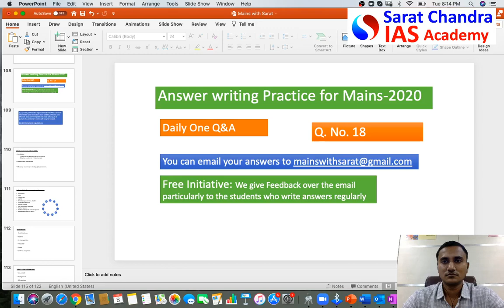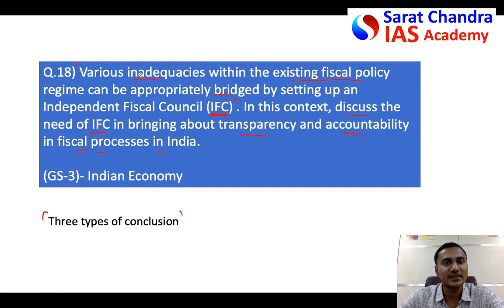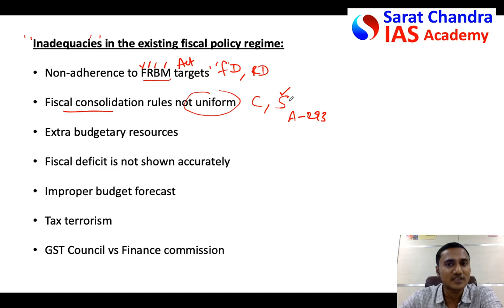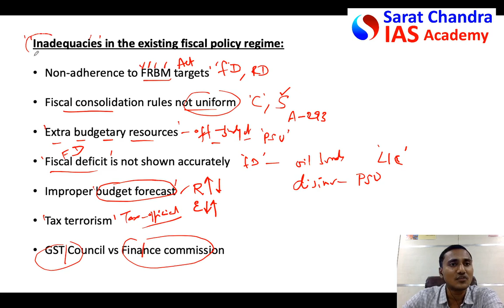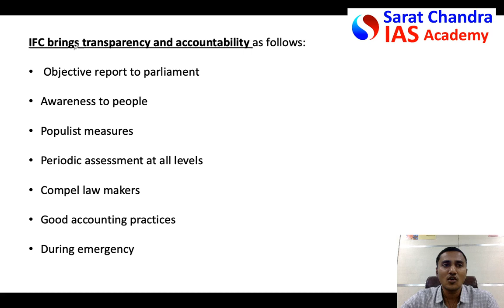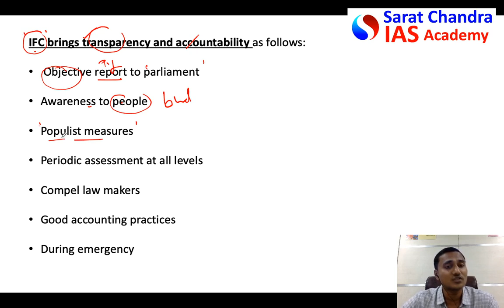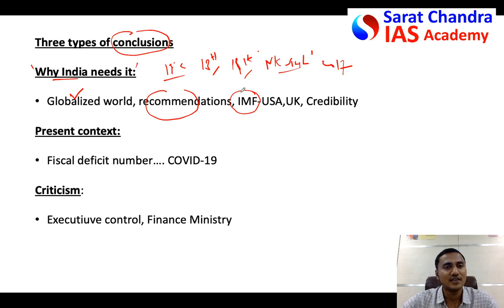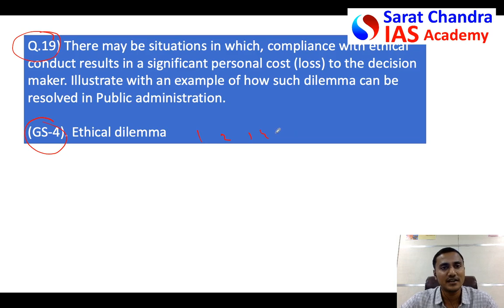Mains with Sarat - Target UPSC Civils - Q.18- Independent Fiscal Council - Daily answer writing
Link for previous video (Q. 17)
Daily mains answer writing practice is most important to score well in UPSC Civil Services exam Mains. Sarat Chandra IAS Academy started this free initiative of two Q&A on alternate days.